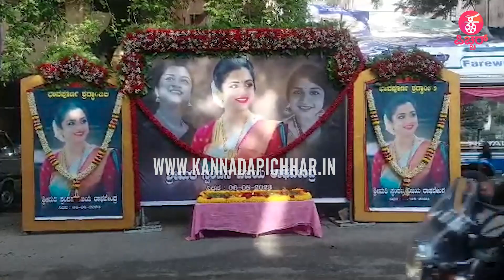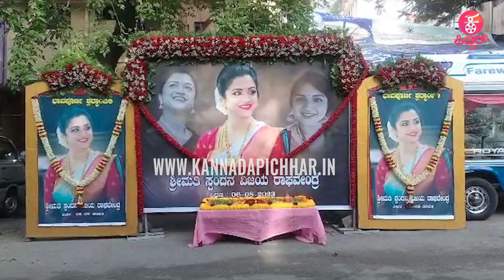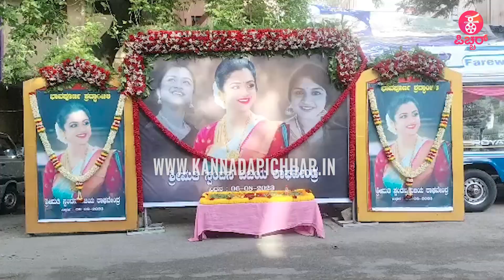Spandana Vijay Raghavendra : Spandana Farewell vehicle Arrived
Concept & Execution : Praveen Ekantha
Reporting & Programming : Ravee Sasanoor, Shalini Achar
Camera : Manjunath V, Harsha S, Kiran, Mohan, Arjun
Editing ‍& Graphics: Mahesh M Naidu, Uday MS, Manjunath
PRO: Sumanth B L
Production : Praveen Ekantha Media Solutions